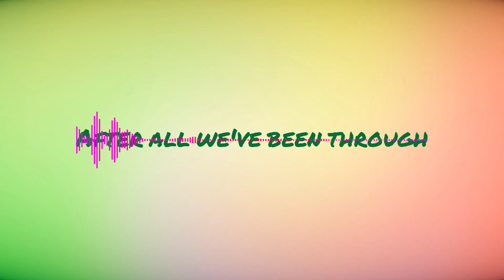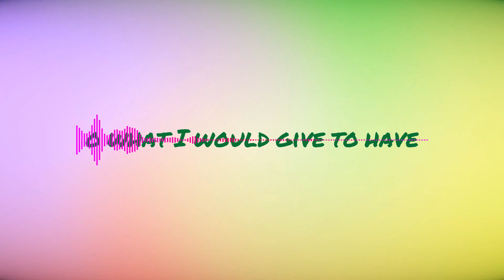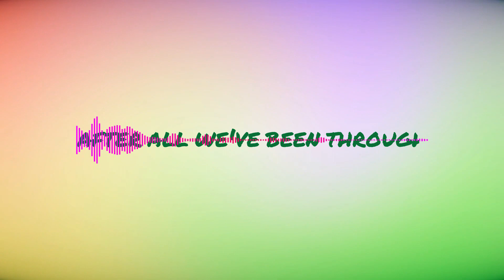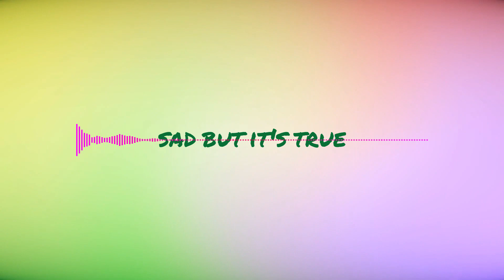Sad But It's True E.B.Martin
Another ebmartin (socan) original song. A cassette tape recording.